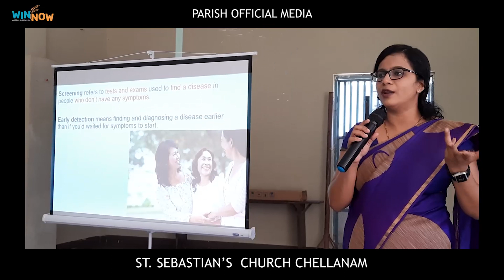WINNOW വർത്തമാനം - 6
നമ്മുടെ പയസ്സച്ചന് സ്നേഹാദരം

റാങ്ക് ജേതാക്കൾക്കും സമുദായ നേതാക്കൾക്കും അഭിനന്ദനങ്ങൾ

ഇടവകയിൽ പുതിയ ബ്ലോക്ക് ഭാരവാഹികൾ സ്ഥാനമേറ്റു.

ഫാമിലി യൂണീറ്റുകൾ വാർഷികാഘോഷ നിറവിൽ